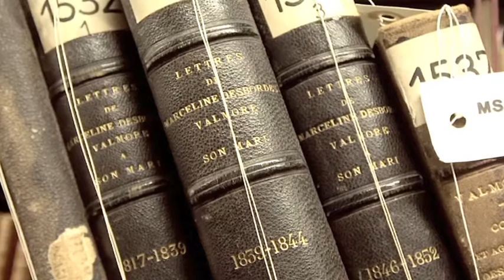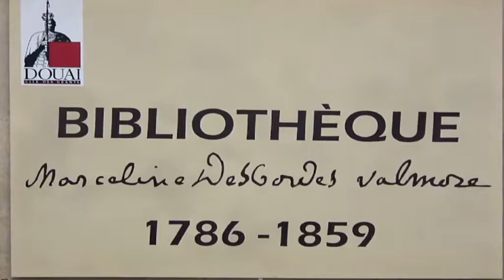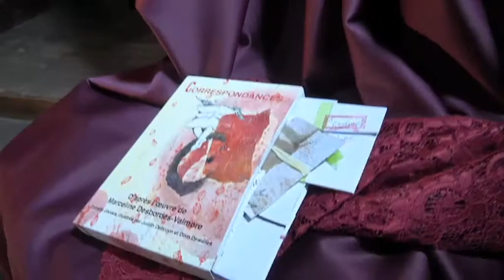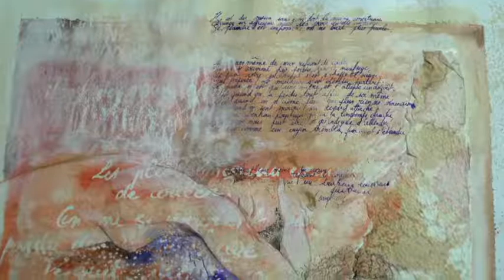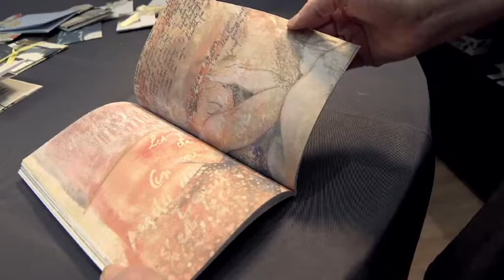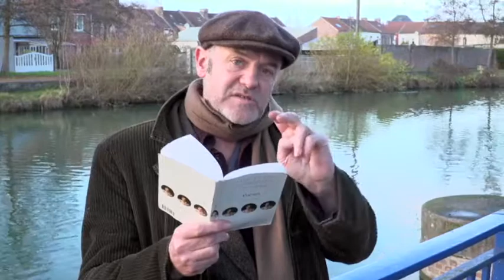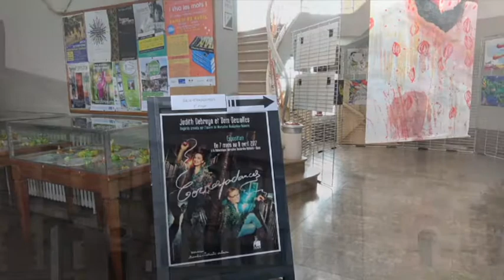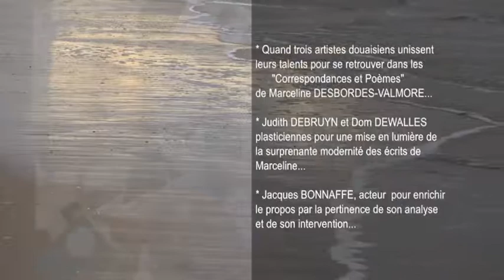Marceline Desbordes Valmore, Correspondances Tome 1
Exposition 2017 de Judith DEBRUYN et Dom DEWALLES autour de l'oeuvre de Marceline Desbordes Valmore
Ville de Douai
Film de Francîne et Bertin Sterckman